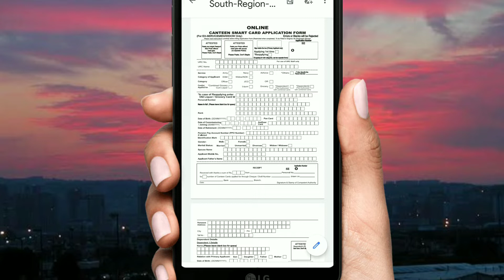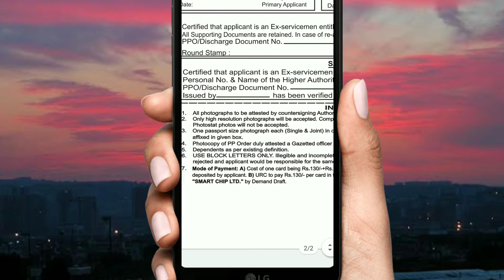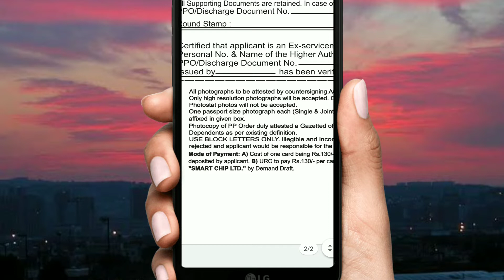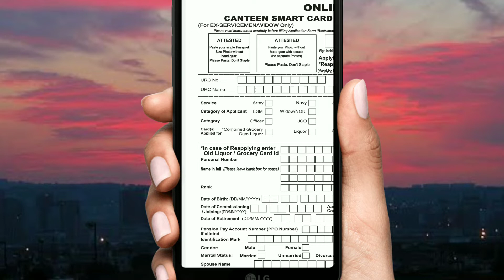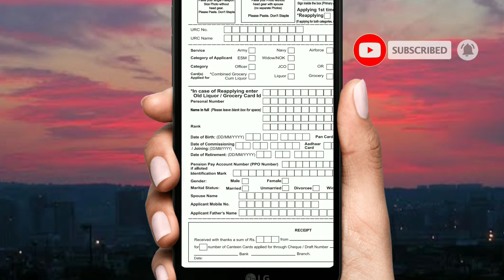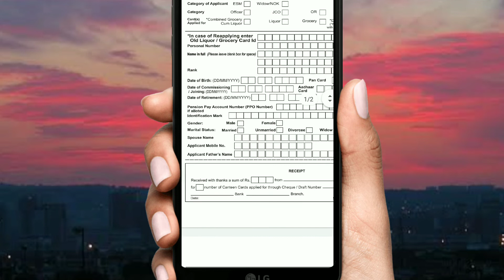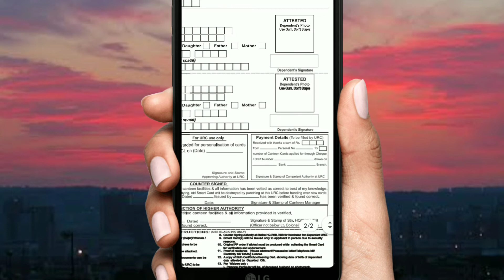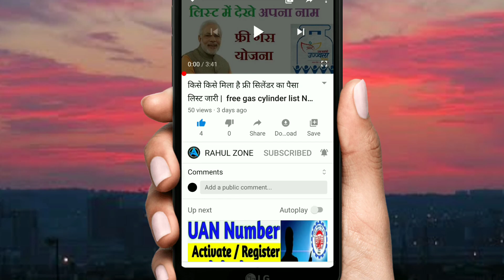Canteen Card Apply form 2024 | Ex Serviceman Aur Servicemen Donon Ke Liye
कैंटीन कार्ड का फॉर्म यहां से डाउनलोड करें

how to apply canteen card

आज के इस वीडियो में हम आपको बताएंगे कि कैंटीन कार्ड के लिए आप आवेदन कैसे कर सकते हैं

canteen card kaise banaye

csd canteen dependent card

CSD CARD 2021

CSD Online Registration | How to Online Book Car/Bike | CSD AFD Online Registration

जाने कैंटीन(CSD) स्मार्ट कार्ड के बारे में वो बाते जो शायद आपको नहीं पता

CSD कैंटीन से ONLINE TOKEN BOOKING कैसे करें? STEP WISE STEP पूरा Procedure जानिए।

How to Design Id Card In Mobile / Press Card Kaise Banaye / News Id Card Kaise Banaye Mobile Se Id

CSD (ARMY) CANTEEN और CPC (CAPF) SSB  CRPF CISF BSF CANTEEN दोनों में कितना % का छुट मिलता है

CSD के Through Car कैसे ले Army Canteen से कार लेने का पूरा Process CSD से कार खरीदने के लिए कागजात.

Canteen Smart Card full details

 कैंटीन कार्ड चोरी/गुम/खराब होने पर क्या करें

CSD Card Facility Explained
 Canteen Card

 CGDA Department

Dependent I/Card for Ex-serviceman Family|कार्ड बनाने के लिए आवेदन कैसे करें|  जानिए पूरी प्रक्रिया

Canteen ऑनलाइन Shopping Step by Step | CSD Online Shopping Kaise Karen

 Canteen Card  Online Apply form 2021, Ex Serviceman Aur Servicemen Donon Ke Liye

Smart card Defence  Army Navy Air force Csd Grocary

Smart card
 Defence

Army

Navy

Air force

 Csd
 Grocary
 how to online apply canteen card in army
how to online apply smart card how to online apply smart card liquid card in army
 how to online apply smart card in navy
how to online apply canteen card in air force